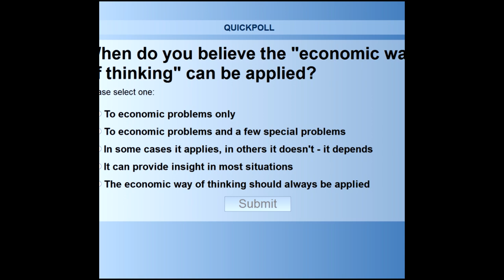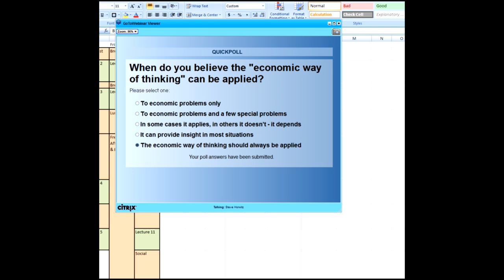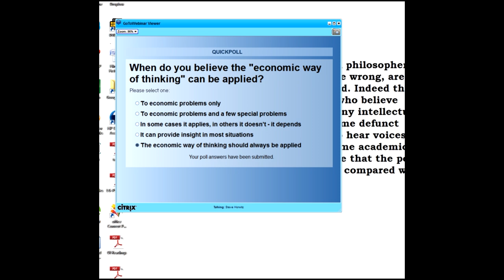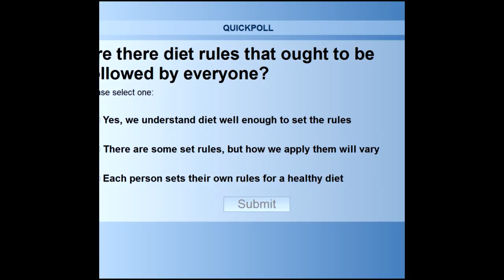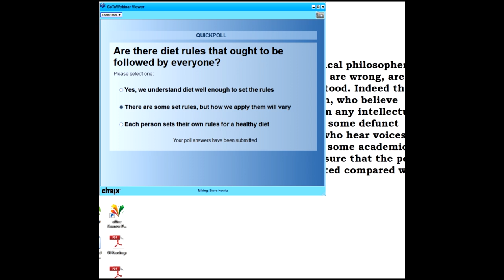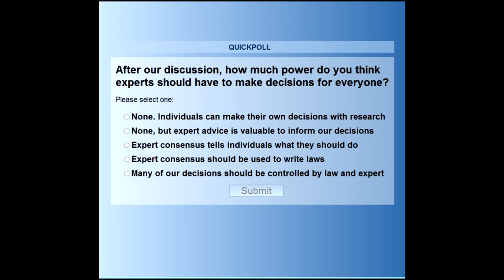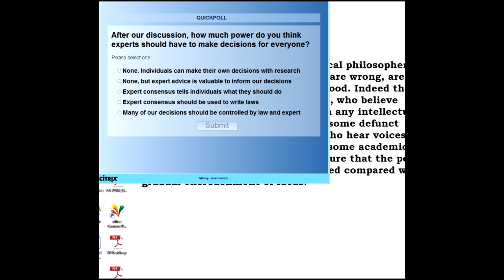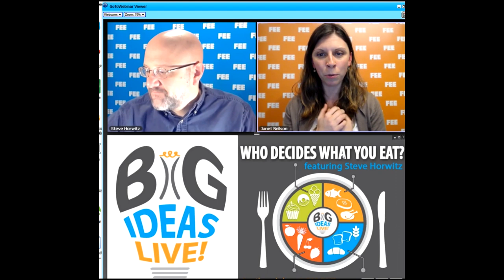Who Decides What You Eat? Big Ideas Live! The Knowledge Problem with Dr. Steve Horwitz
On April 29, 2014, Big Ideas Live! host Janet Neilson interviewed Dr. Steve Horwitz about the knowledge problem. They discussed how much food experts truly know and why making decisions on behalf of others can be so problematic.

Learn about related material and upcoming events at FEE.org/bigideas